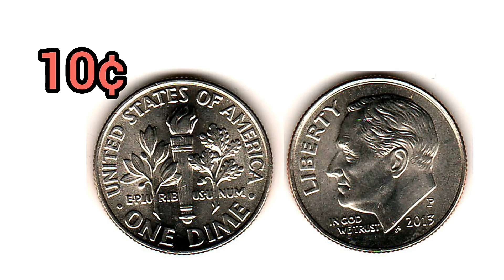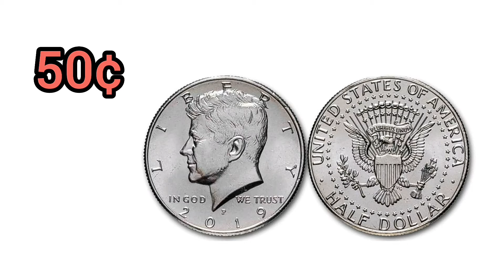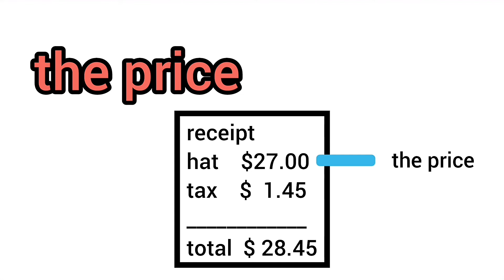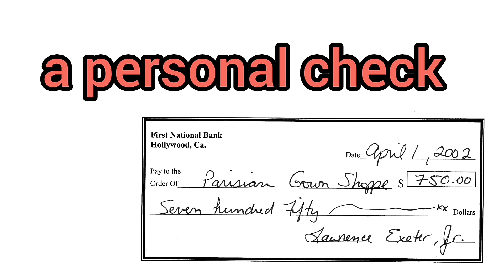Money and shopping - American English Pronounciation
Деньги и покупки - американский английский язык.

Videodictionary English

American accent

Американский акцент

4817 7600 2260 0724 Сбербанк

Channel support -
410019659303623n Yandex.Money